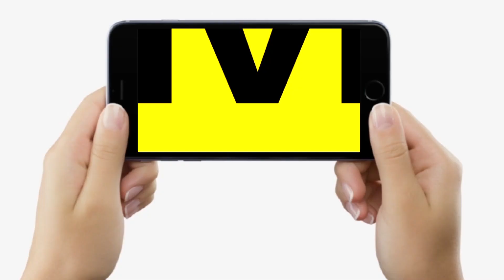Nitish Kumar को 1000 Crore का New Parliament क्यों पसंद नहीं, इतना भड़क गए | Bihar News | LiveCities